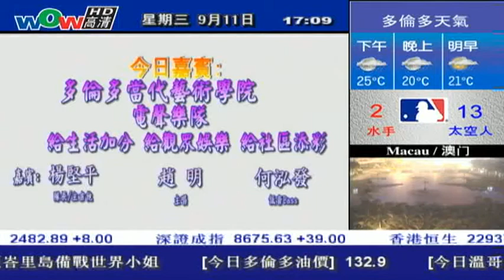0911 活在5點 多倫多當代藝術學院電聲樂隊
0911 活在5點 多倫多當代藝術學院電聲樂隊